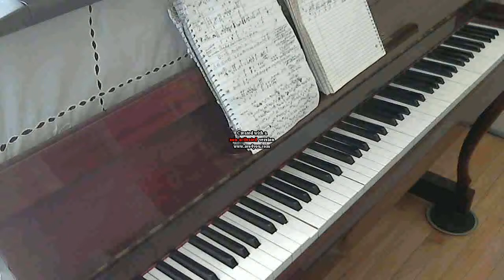What I'm Looking For - Brendan Benson Cover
The video shows him swiping from the left up at @ 1:44 but the sound doesnt go, Paul Sahner probably left some room for you to try the sound out on your piano :) The swipe on mine is @ 1:49